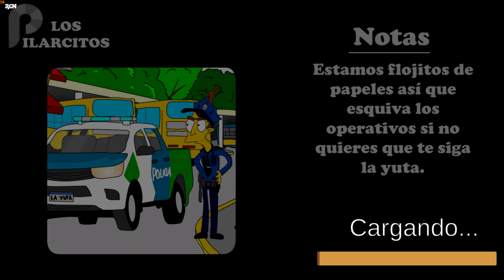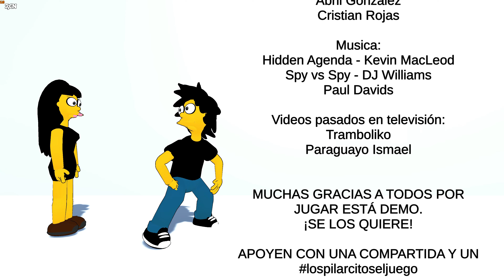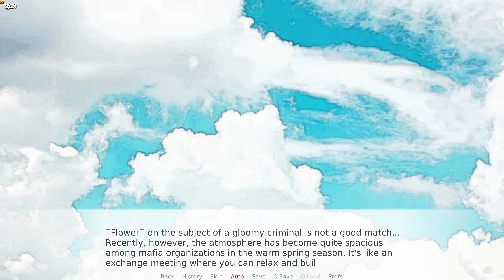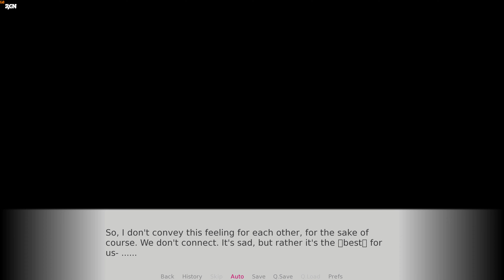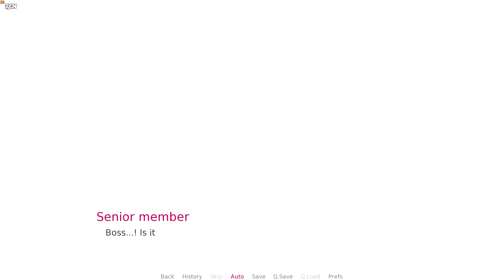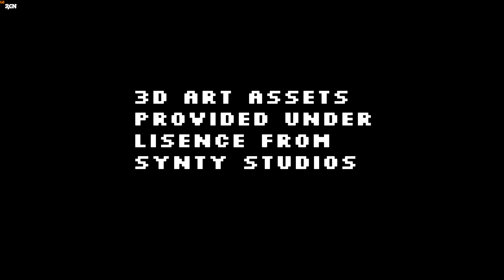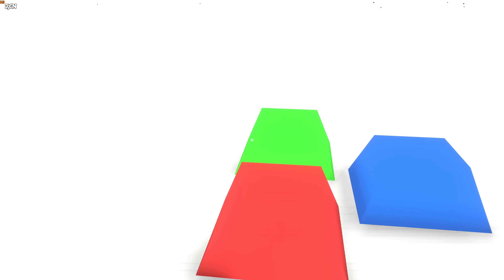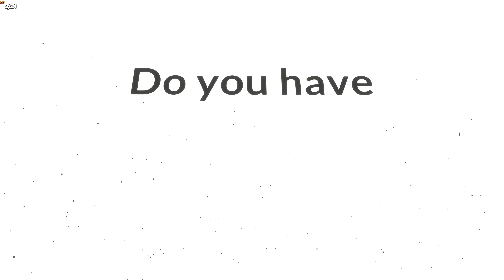9 NEW FREE INDIE GAMES WALKTHROUGH GAMEPLAY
TOP NEW FREE INDIE GAMES | WALKTHROUGH GAMEPLAY ITCH.IO ITCH
00:00:00 Knights VS Snails
00:25:32 Los Pilarcitos Demo
00:42:46 Louie's A Little Shit
00:57:32 Love Love Flower Shop Boy(eng)
01:07:03 Melanie- Slime Slayer
01:26:53 Memento Mei
01:42:04 PROJECT GREEN
01:50:36 Questions- Alpha 1
01:56:23 Re-cognition